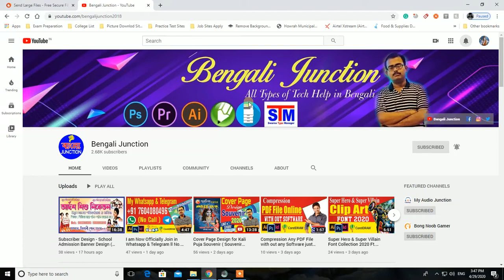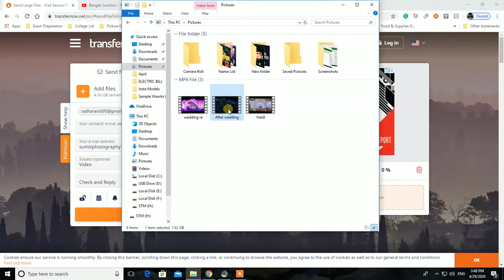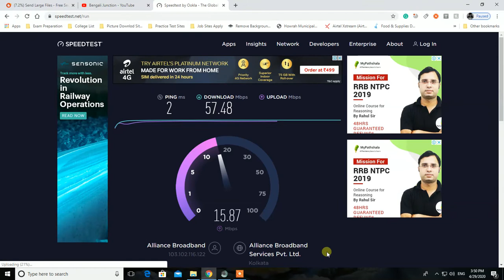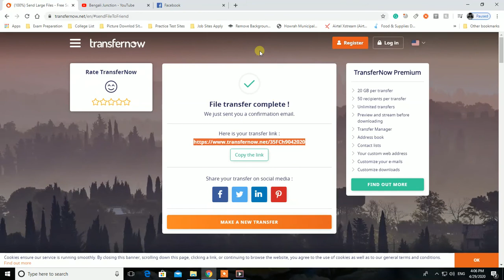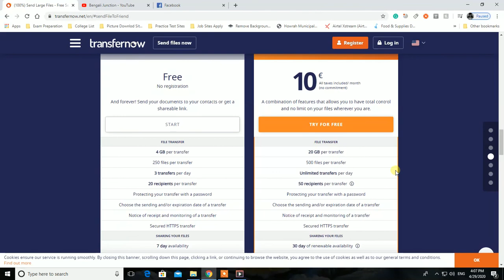Best Cloud Service to Transfer Upto 4GB Data in One Time ll No Registration, Free Service ll 2020